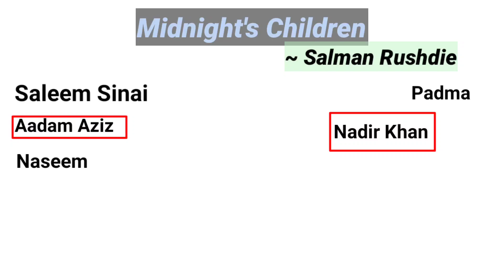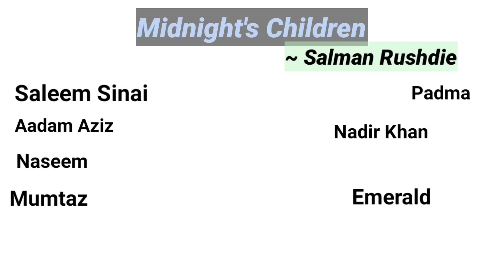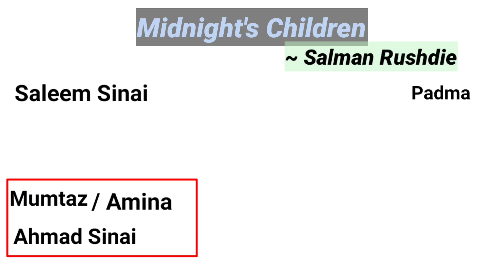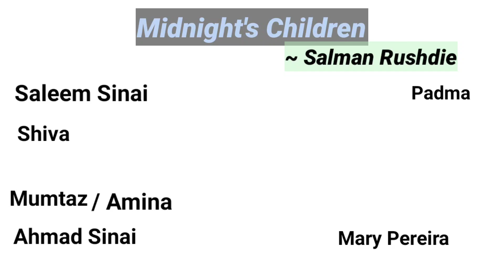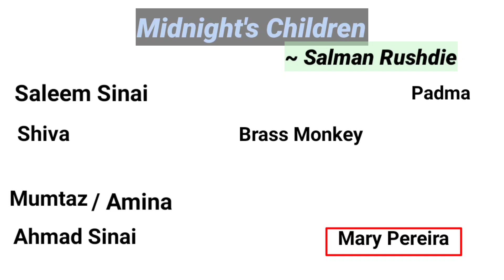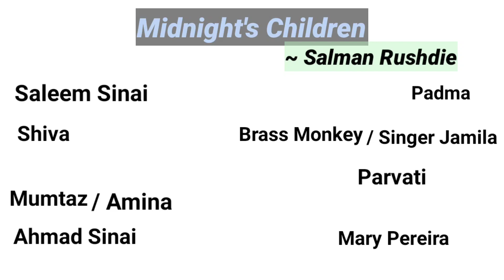Midnight's Children | Summary in Hindi | Novel by Salman Rushdie | Explanation, Analysis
Midnight's Children | Summary in Hindi |Novel by Salman Rushdie | Explanation, Analysis#audiobooks
Support to our channel @Mr Chandra Classes